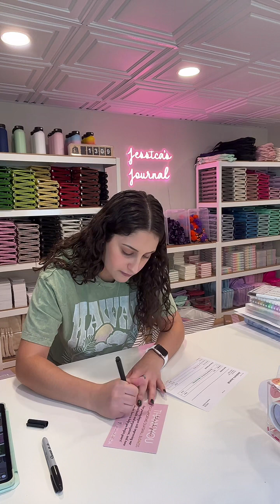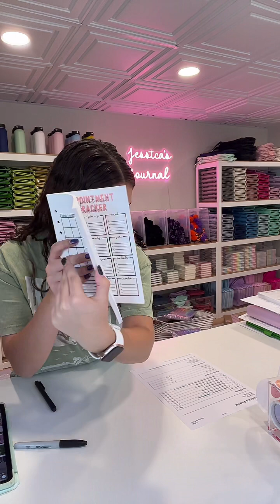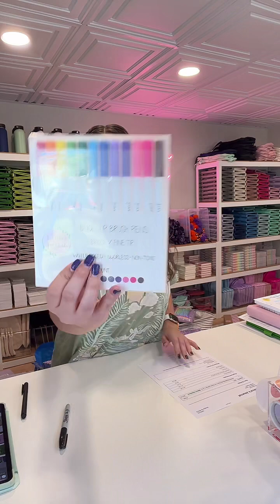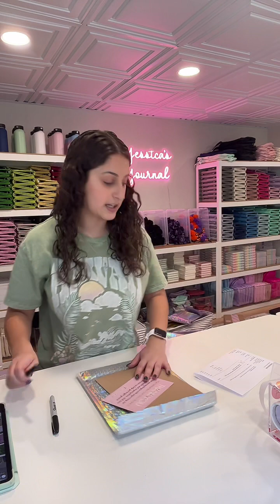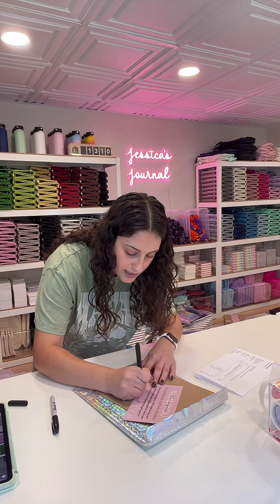Live Order Packing | 10/27/2023 Part 2 Livestream | Jessica's Journal